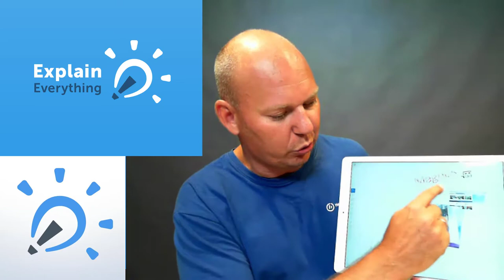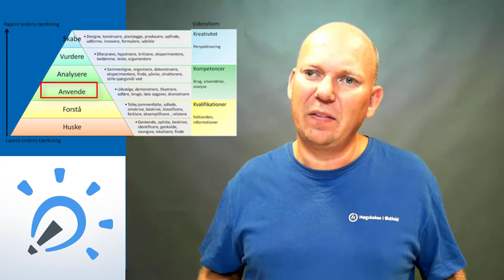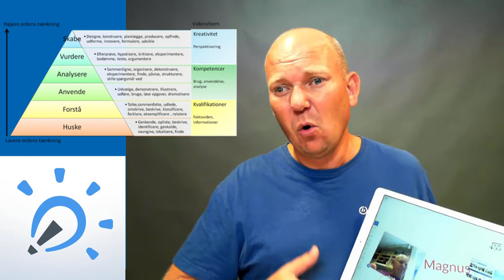Explain everything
Hva er Explain everything?